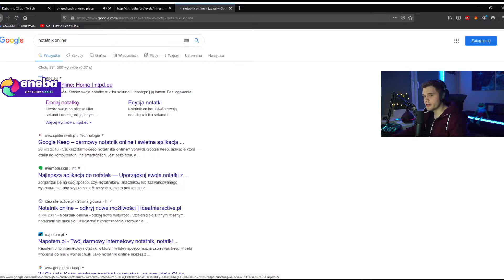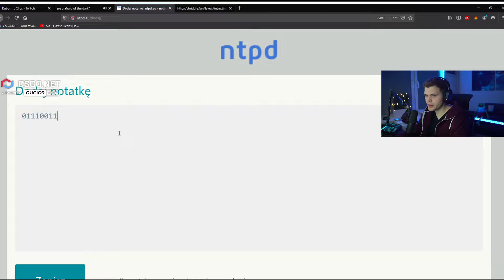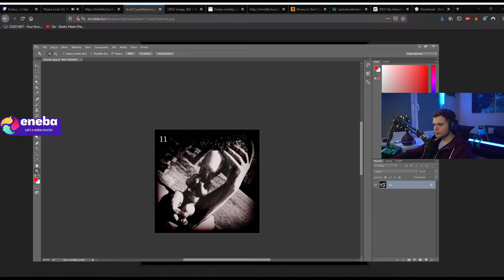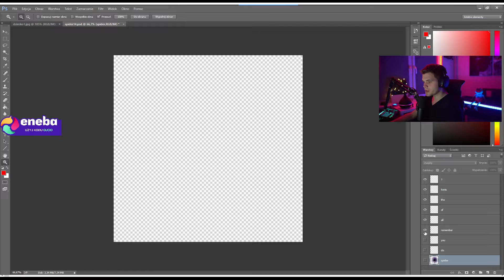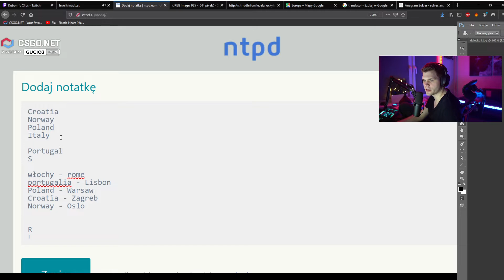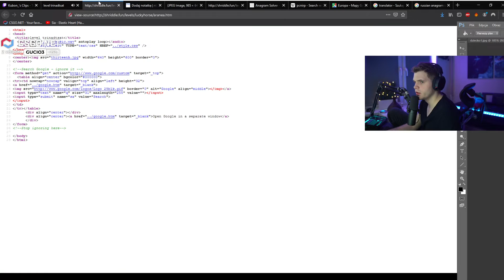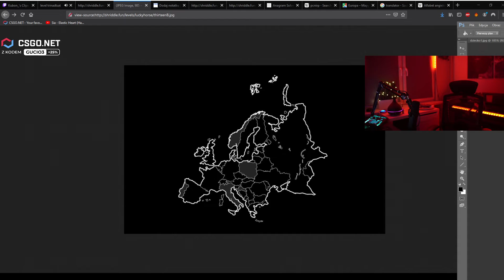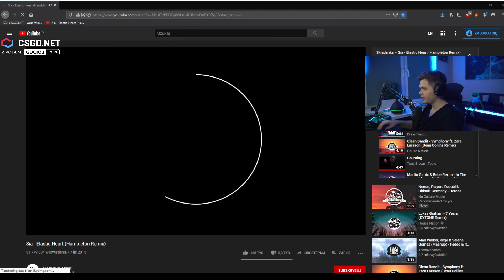Gucio vs Shriddle | DZIEŃ 2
Po wielu miesiącach przerwy Witka od notpron'a przyszła pora na nową gierke riddle, czyli shriddle zrobioną przez jego widzów😁

W niektórych momentach może być wyciszony VOD, niestety nic na to nie moge poradzić gdyż jest to zrobione ze strony Twitch'a, który usuwa dźwięk z fragmentów które posiadają prawa autorskie😭